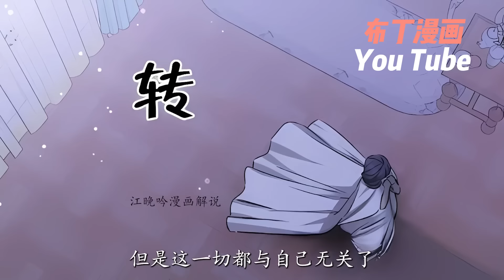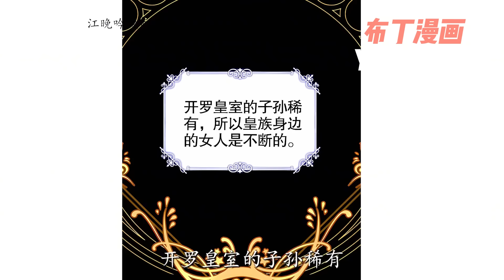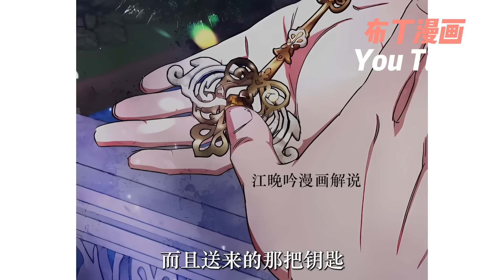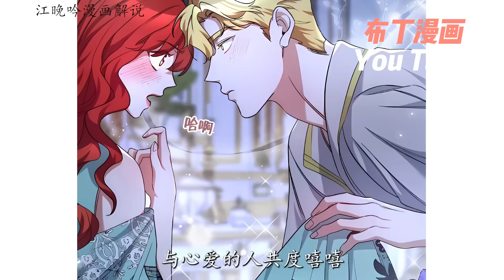限时韩漫🎁紅發紅眸的武神之女，是帝國第一公主。父母慘遭謀害後被迫嫁給帝国皇帝伊檀。但這一切其實都是她的計謀。結婚初夜，她向皇帝提出一场交易...《红色月桂花献给我的陛下》合集#西幻